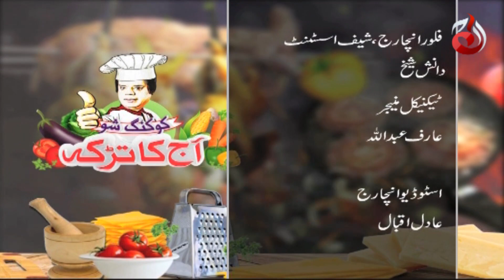Double Meat Spaghetti And Potato Salad Recipe | Aaj Ka Tarka | Chef Gulzar | Episode 1039